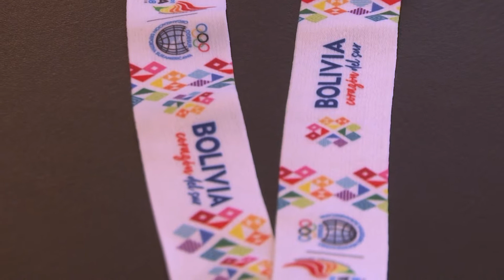Andreotti recibió a los sanfernandinos Campeones de Remo de los Juegos ODESUR